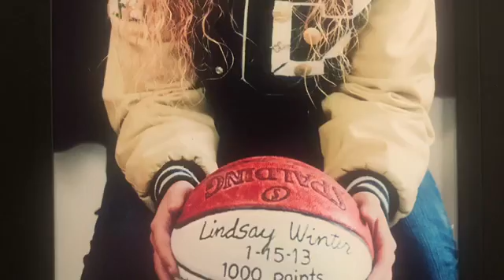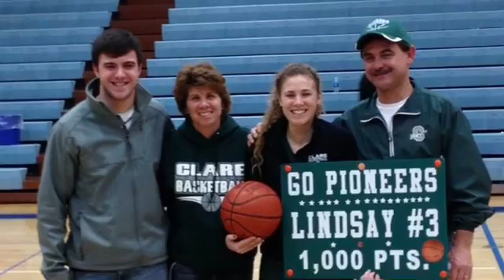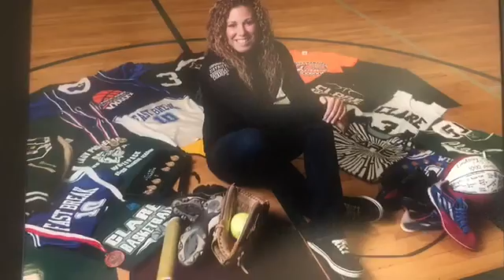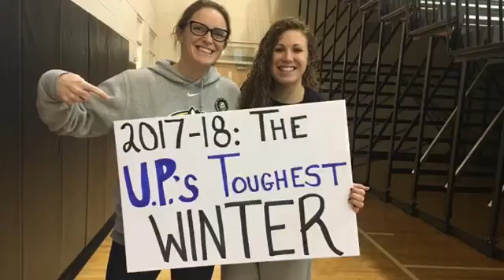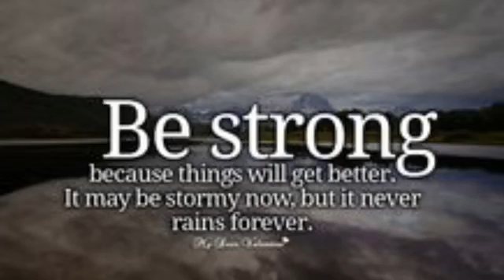Lindsay tribute Teresa